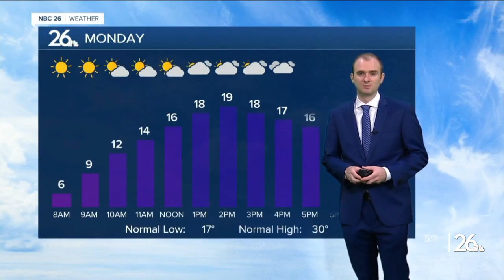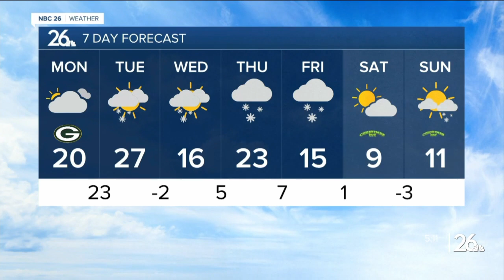Gino Recchia NBC26 Weather Forecast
Temperatures will fall into the single digits tonight with west winds around 5-10 mph. Skies should clear a bit which should allow our temperatures to fall.  Monday should start off with a sun and cloudy mix but later in the afternoon, skies will turn cloudy. This is ahead of our next weather system which will bring around an inch of snow to the area.  Snow showers should arrive by 9-10 pm Monday night with the Packers game entering the 4th quarter. Snow should let up by 3-5 am Tuesday.  The day on Tuesday will be dry and quiet with some sunshine perhaps with temperatures in the upper 20s in the morning, with falling temperatures into the teens by the evening.  Light snowfall makes its way into the area once again Wednesday evening with snowfall Thursday and Friday. We do have a threat for another winter storm, but it is all dependent on the track of this strong low pressure. At this time, the track is showing heavy snow in Northern Illinois into Southern Wisconsin with moderate snowfall in Northeast Wisconsin.   Chilly weather arrives for the Christmas weekend as highs struggle to get into the teens.